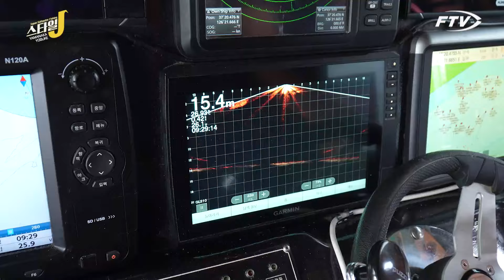[Full]갑오징어 잡으러 인천 왔는데 이게 무슨 일? 이거 완전 럭키비키쭈꾸미잖아?[스타일J/9회]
시즌 초반 , HOT했던 인천 바다를 찾은 야마나카  요스케!
갑오징어 공략을 위해 탐사를 시작하는데...  그러나 쭈꾸미가 먼저 반겨주고
갑오징어는 과연 언제쯤? 나타나 줄까?
에깅고수 야마나카의 인천권 갑오징어 도전!  함께 감상하시죠!